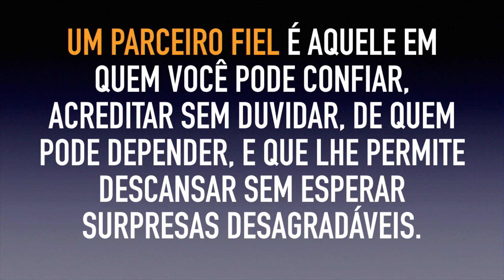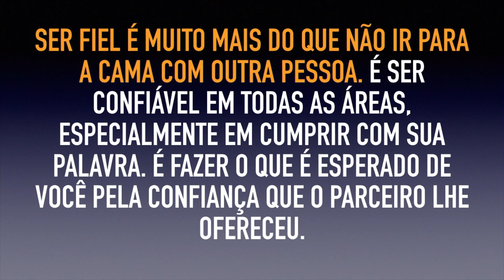O que é ser FIEL? 💍 ⚭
Em uma época que a infidelidade está quase virando o novo normal, precisamos lembrar o que é ser fiel de verdade, no sentido mais completo da palavra.

Participe de nossas aulas presenciais! Palestra para casais e solteiros quintas-feiras 10h e 20h no Templo de Salomão — gratuito e aberto ao público. Mais detalhes, acesse

Assista o programa "Escola do Amor Reponde" pela Rede 21 todos os dias 19h30 – ou pelo Portal R7: tv.r7.com/escoladoamor